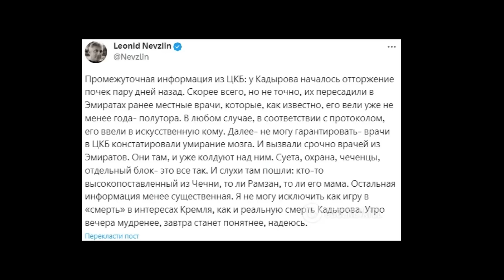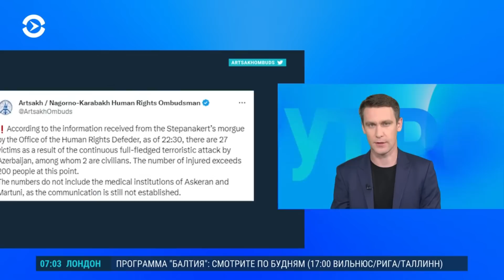Кадыров и Нагорно-Карабахская республика всё! То же самое будет с лыдыныры и гаулятерами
Армянские СМИ сообщают что руководство сепаратистов согласилось на предложенное азербайджанскими властями перемирие, которое вступает в силу сегодня с 13.00 по местному времени.
BTC - bc1q9h2r267ry99pfs38cyceyglu3ayrsalyr9u48z
0xa4e62Aeb9970f28F57fB2CEfE9D26b3690e388De